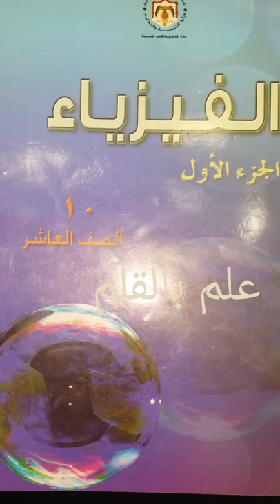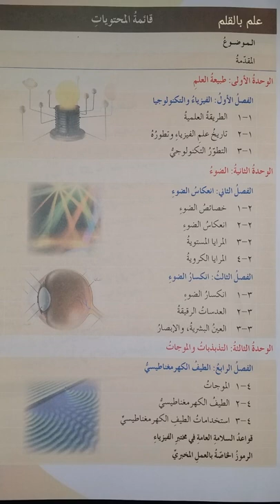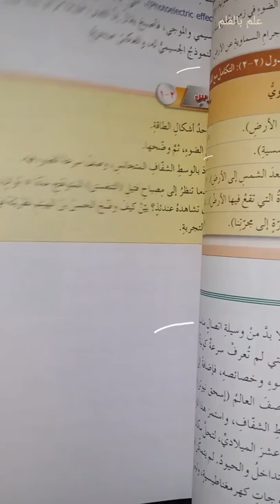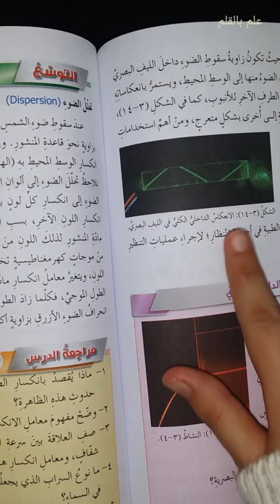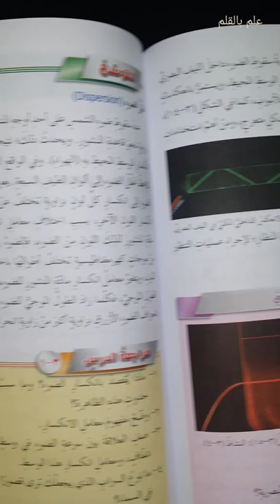فيزياء الصف العاشر المنهاج الاردني الفصل الاول " فهرس المحتويات"